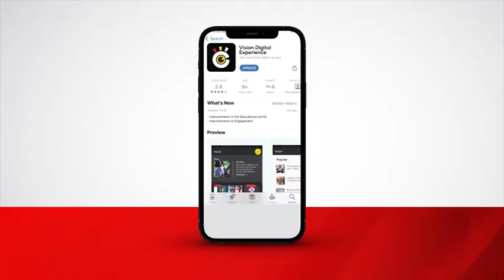CAF confirms 2024 CHAN dates